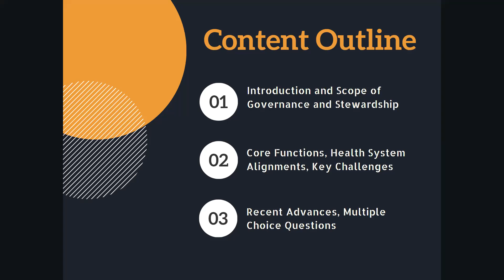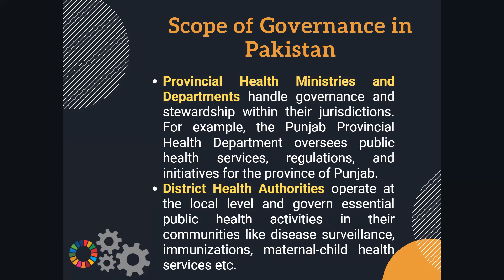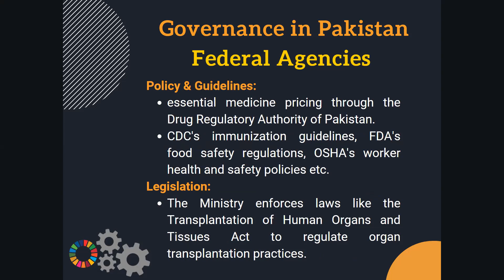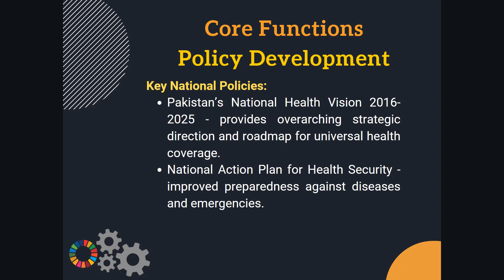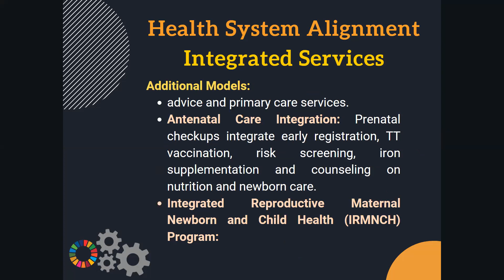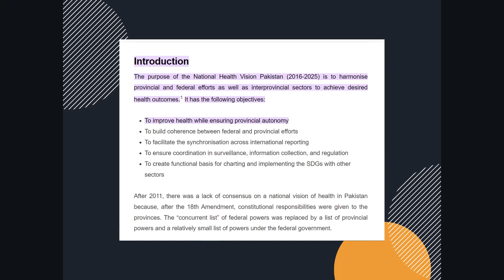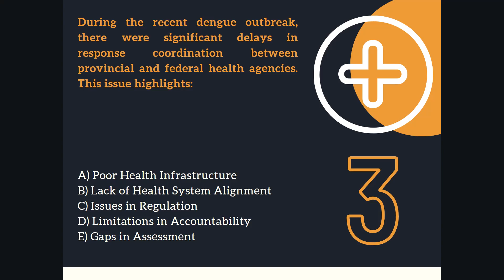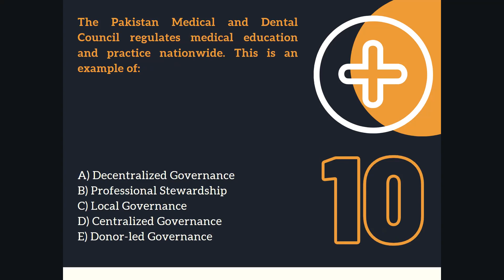Governance and Stewardship